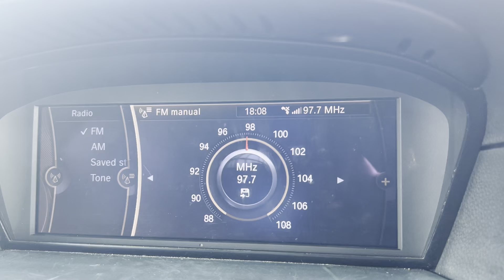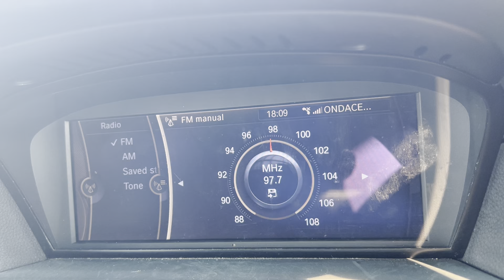FM DX Onda Cero Murcia 97.7 MHz From Malta [Sporadic-E][2023]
FM DX Onda Cero Murcia 97.7 MHz From Malta [Sporadic-E][2023]. It was caught on 27/05/2023 at around 18:10 PM (UTC+2). A great opening towards Spain during the evening which some of the stations reached RDS levels. It reached RDS on displaying ‘ONDACERO’. This is one of the biggest openings yet, despite being near the peak of the season. It is caught from Spain’s Murcia FM Transmitter with a very low power of 500 watts (0.5 kW) which is approximately 1,415 kilometres away towards Murcia. 73 😊

Country: Murcia, Spain
Estimated Distance: 1,415 Km
Transmitter: Murcia FM Transmitter (500 Watts – 0.5 kW)